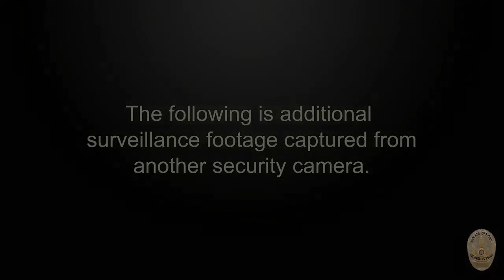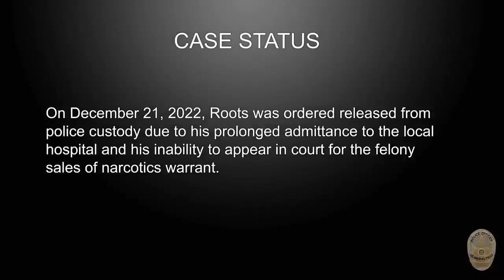Body cam, After felony arrest man has Medical Condition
After felony arrest for narcotics man has Medical Condition , Police body cam captures the events in Los Angeles.